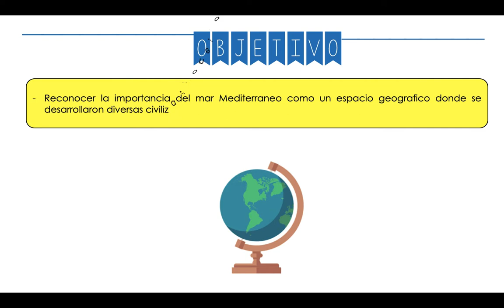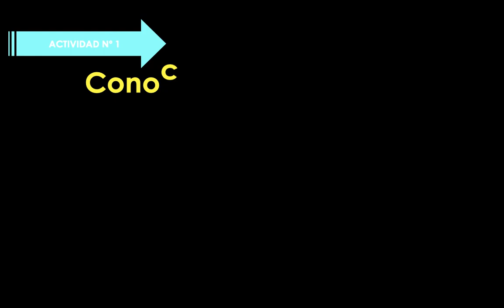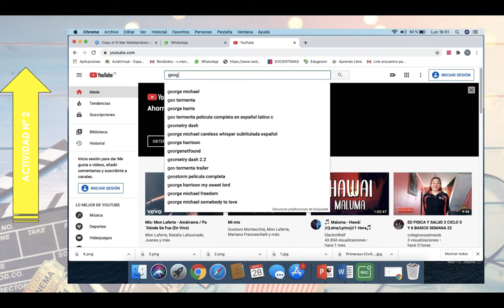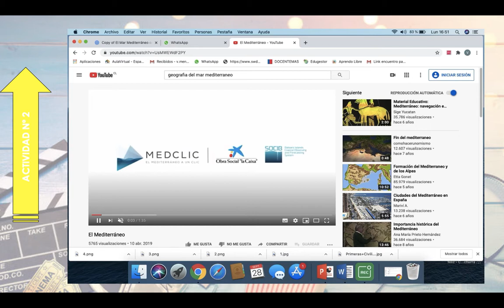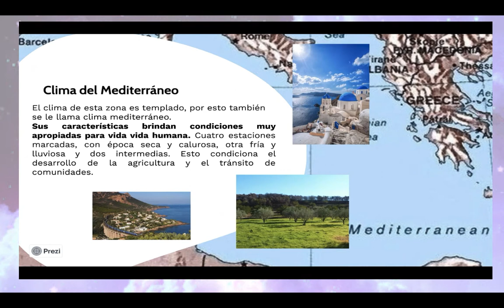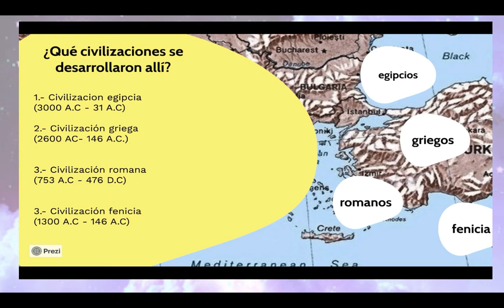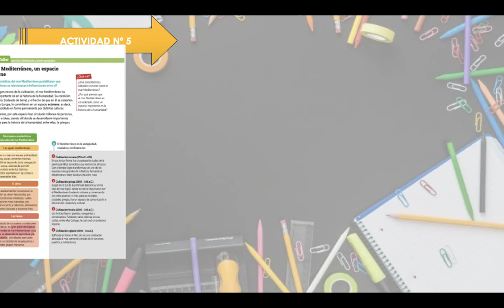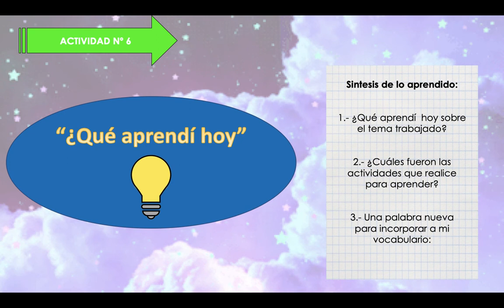7 BASICO SEMANA 23 HISTORIA